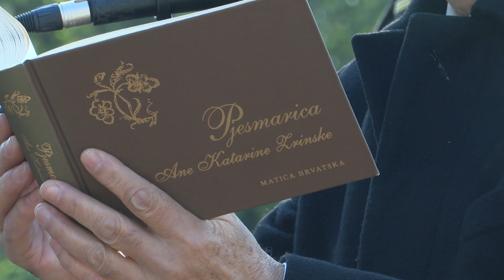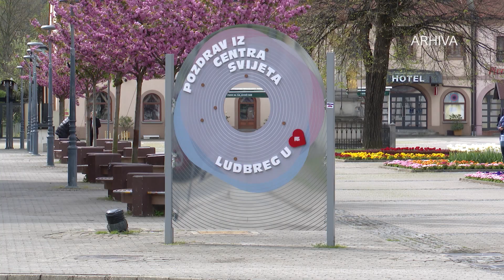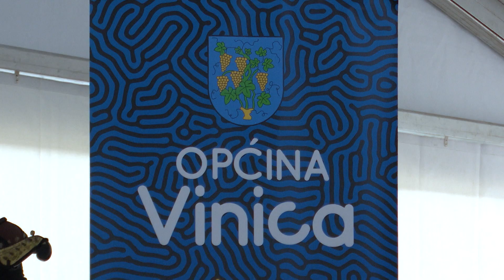VTV Dnevnik 19. studenoga 2024.